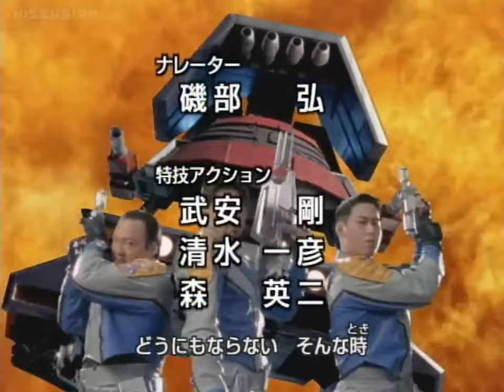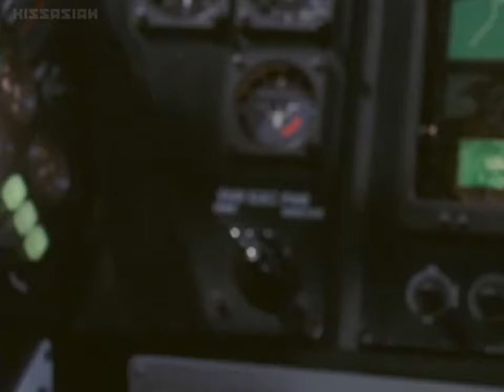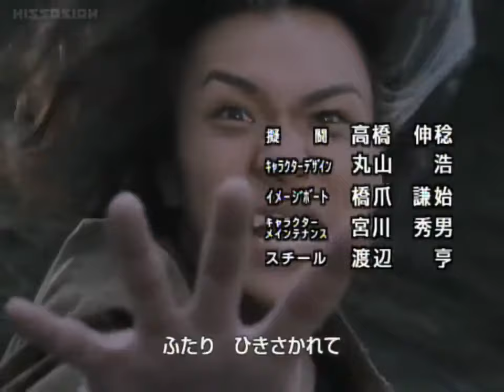Ultraman Gaia Episode 41: The Resurrection of Agul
Ultraman Gaia Episode 41:

Meanwhile on Aerial Base, XIG musters its forces as another wormhole opens up in the sky. Gamu notes that the power signature is similar to that of Zoruim, and Ishimuro assigns Team Crow to investigate. Gamu offers to go along, and is soon flying with Team Crow. A beam of gold metal particles drifts down to earth, materializing into the robot, Σ-Zuigul. Team Crow attacks, and Σ-Zuigul retaliates by shooting a missile which tracks Leader Inagi of Team Crow. Gamu transforms into Gaia, and takes out the missile, saving a relieved Inagi. He then engages Σ-Zuigul, attacking it until the robot shoots a special beam which flashes around Gaia's fists. Gaia appears to destroy Σ-Zuigul with a power flare. Team Crow returns to the Base, and Gaia is about to revert back to Gamu, when he spots Fujimiya stumbling towards the ocean.

Back as Gamu, he manages to stop Fujimiya from fully entering the ocean, which Fujimiya says was calling him. He then collapses, and Gamu helps him out of the water, taking him to a clinic. He discusses Fujimiya's condition with the professor, and while going to Fujimiya's room, notices weird black marks on the backs of both of his hands. He enters the room, and finds that Fujimiya has vanished.

Gamu finds him near the ocean, and Fujimiya mentions about some of the events that transpired since he reappeared, like the underground missile. They discuss the mistakes humans make, and the power of Ultraman, with Fujimiya admitting that Agul's power has not returned to him. He knows his relying on Crisis was wrong, and wants to make up for his mistakes. Gamu encourages him to keep fighting, as Senuma and one of his men arrive to take custody of Fujimiya. Gamu defends Fujimiya, much to the other's shock.

Just then, Σ-Zuigul recombines, and Gamu runs off to take care of him, asking Senuma to get Fujimiya out of harm's way. As Gamu runs towards Σ-Zuigul, the robot's sensors lock onto his form. Gamu tries to transform into Gaia, but then finds the Esplendor is covered with metal, as are the black marks on his hands. His arms are then forced out to the side, and a cross-shaped capsule forms around him. As he is struggling to escape his new prison, Σ-Zuigul draws the capsule into its chest.

Team Lightning and Peace Carry arrive, and Tsutsumi orders the planes to start attacking the robot. Leader Kajio starts calling out attack plans, when Kitada interrupts him, directing everyone's attention to Gamu being held hostage. Ishimuro figures out that this was the reason why this particular weapon was used. With no other choice, Team Lightning breaks off the attack.

Fujimiya, still being led away, senses Gamu's predicament, and breaks away from the two men. They try to follow him, but the wormhole opening stops them. Fujimiya runs toward Σ-Zuigul, who knocks him out with a laser attack. Kajio demands to attack, but Tsutsumi replies they might endanger Gamu. With the rest of the XIG team watching helplessly, and with no other interferences, Σ-Zuigul lifts off to return into the wormhole with its still-struggling hostage.

Fujimiya mentions Gamu's name, and hearing him mentally, Gamu screams out Fujimiya's name as the robot nears the wormhole. Fujimiya has flashes of Gamu, Reiko, and Inamori calling out to him, with scenes of humanity, including Yuki(whom he had saved in episode 20), the boy who had drawn the picture of Gaia and Agul in the hospital, and a baby. Remembering words Gamu had told him earlier, he resolves to fight once more, and calls upon the earth to once more give him the power of Agul. Time seems to stop, and he scrambles to his feet as a huge wave approaches the shoreline, bearing with it the blue light of Agul. As the wave engulfs him, he transforms into Agul V2, and flies up to stop the robot from entering the wormhole.

As they travel back down to earth, Agul tries to shield Gamu from too much damage as they crash back on the ground. He tries to punch Σ-Zuigul, but the robot presents its chest with Gamu inside, stopping Agul from attacking. It tries to lift off once more, but Agul kicks one of the flight-arms off, preventing its escape. Agul forms his blade and carves around the capsule. He draws the capsule out and plants it onto the ground, where Senuma and his associate rescue Gamu from it. They watch as Agul fights Σ-Zuigul, who is unable to keep up its powerful attacks due to Agul carving out the robot's chest, and it isn't long before Agul shoots a beam through Σ-Zuigul, destroying it.

Agul reverts to Fujimiya, who watches Gamu take off in his jet. As Gamu notes his hands are free of Σ-Zuigul's marks, he is ordered back to XIG, and mentally addresses Fujimiya, each holding up their respective transform devices to show the lights within.

Credit: KissAsian